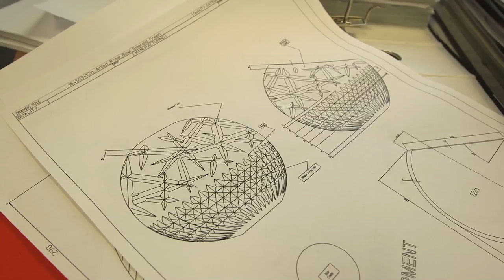Jeff Leatham X Waterford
Jeff Leatham from Four Seasons Hotel George V talks floral inspiration and his collaboration with Waterford.